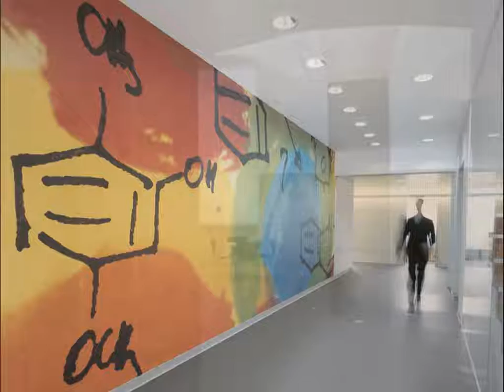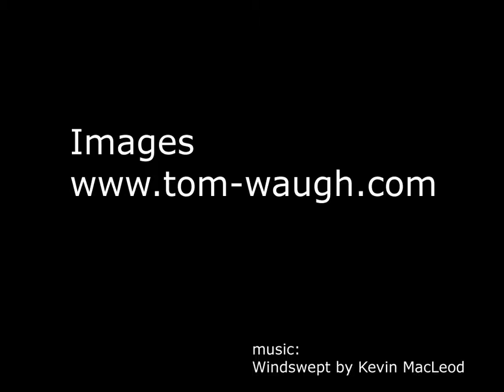Photographic image portfolio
A short movie made with Microsoft Photostory 3, showing some of my recent, on location jobs.